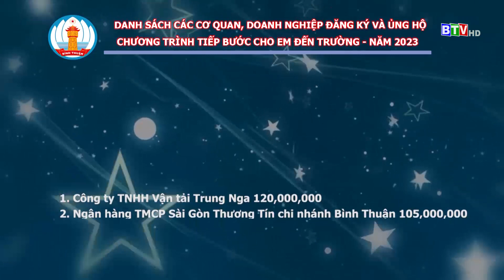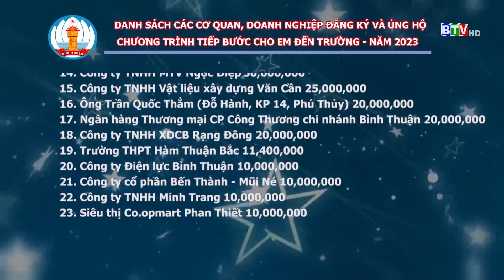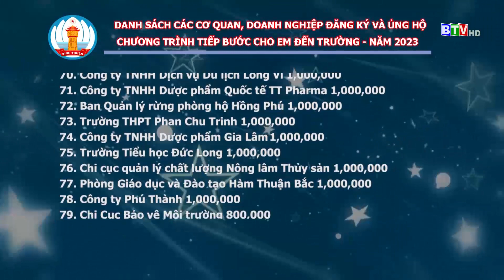[14.8.2023] Danh sách đăng ký và ủng hộ chương trình Tiếp bước cho em đến trường - 2023